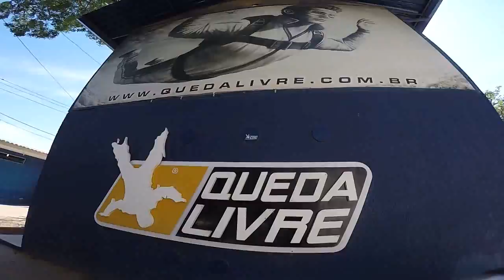Salto de Paraquedas da Priscila na Queda Livre Paraquedismo 12 10 2016